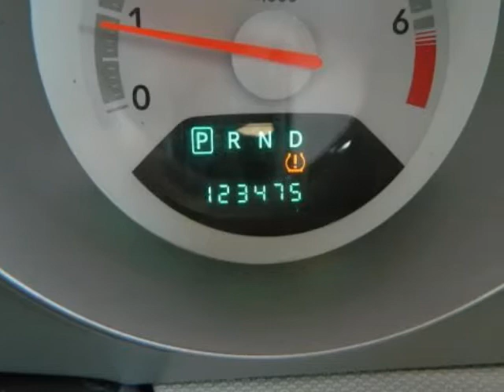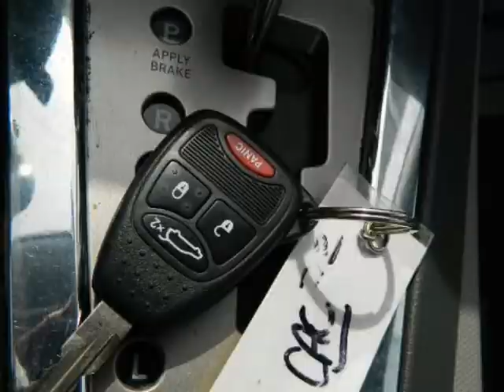2008 DODGE Avenger 4dr Sdn SE FWD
2008 DODGE Avenger 4 Door Sedan SE FWD